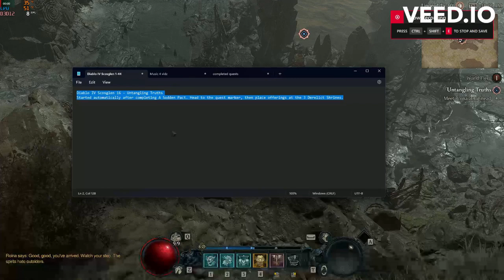Diablo IV Scosglen 16 – Untangling Truths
Started automatically after completing A Sodden Pact. (NR15) Head to the quest marker, then place offerings at the 3 Derelict Shrines.